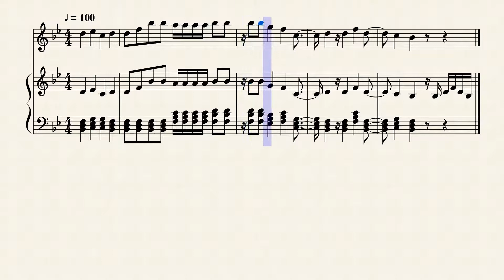agneau de dieu by arrangé par yann barraquand